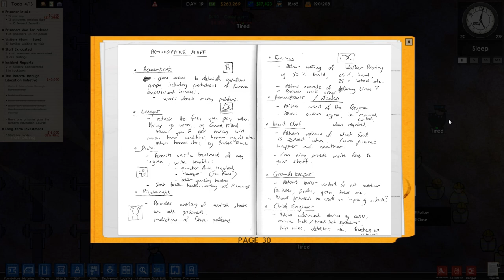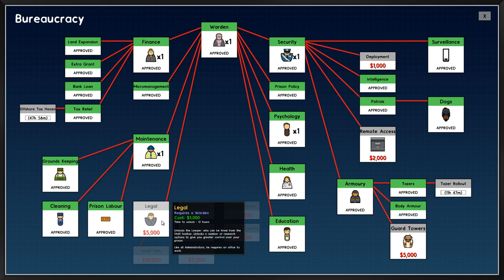Nerd³ Completes... Prison Architect - 28 - Doing Taxes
With these feet?

Merch!